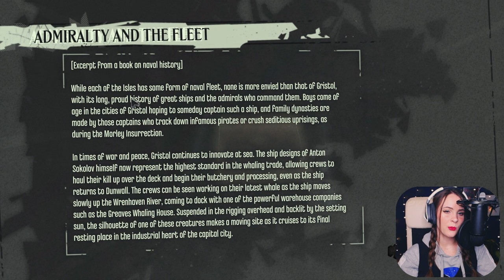Gaining SUPERPOWERS! | Dishonored | Blind Let's Play | Part 3